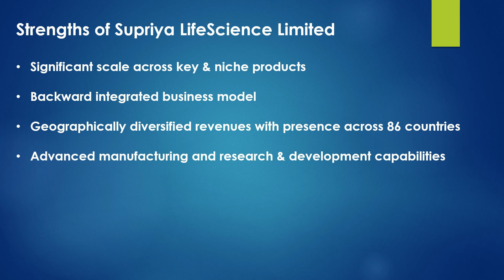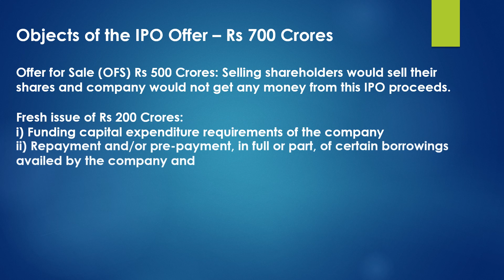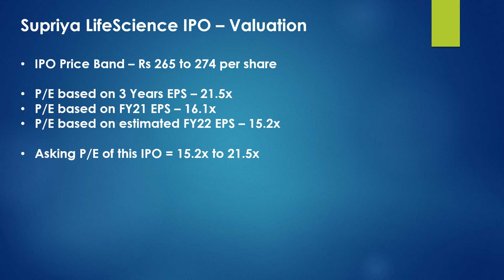Supriya LifeScience IPO Review - Should you invest?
Supriya LifeScience IPO Review - Should you invest or Avoid this IPO?
Supriya LifeScience Limited is coming up with an IPO which would open for subscription on 16th December 2021. Check this video for Supriya LifeScience IPO Review, Issue Details, Dates, Size, Rating, Risk Factors and Recommendations